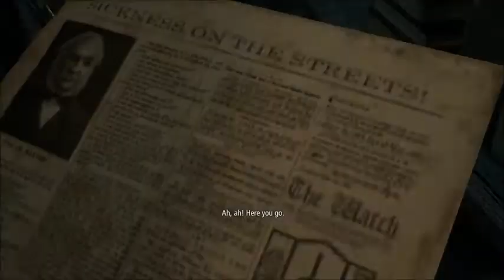Tristan plays Thief (Part one)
So quiet sorry for that but I hope you enjoy the plot as much as I do :D